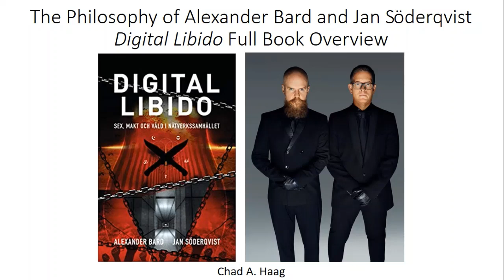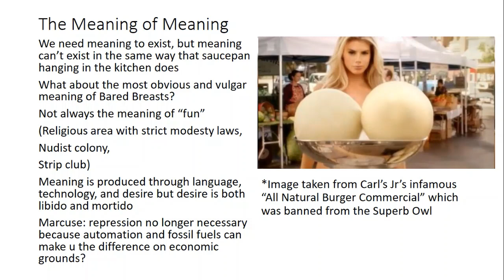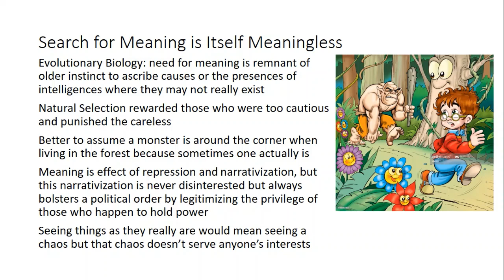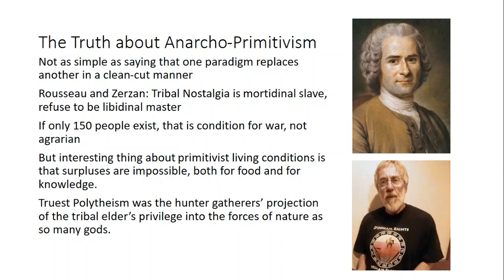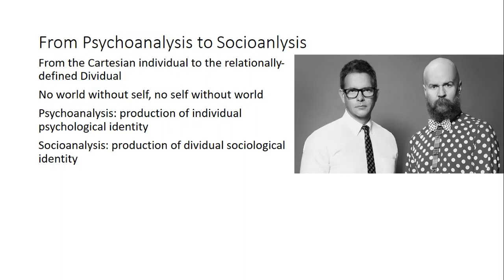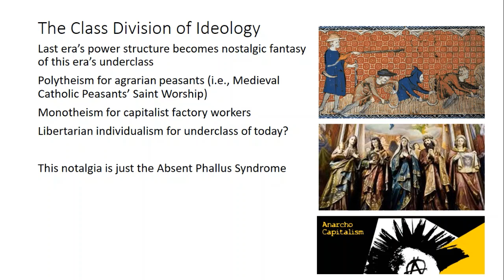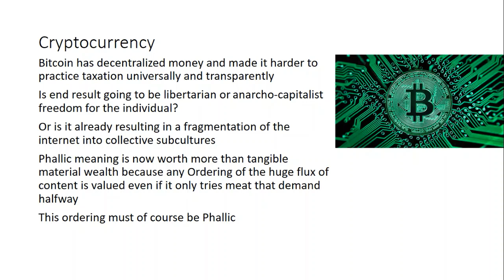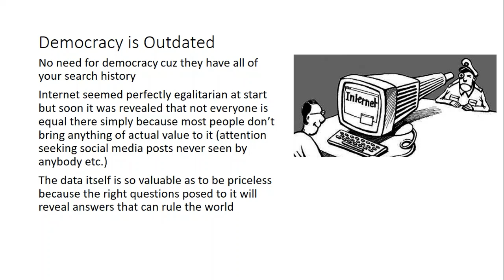The Philosophy of Alexander Bard and Jan Soderqvist Digital Libido Full Book Overview Lecture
In this second lecture on Bard and Soderqvist's classic book Digital Libido, I review the text in a more linear, organized, and detailed manner than had been in the case in my more conversational and speaking-directly-to-the-webcamish video from September 2022. This is a fascinating text explaining the history of the world in terms of the changes to the technological of language qua the spoken word, the written word, the printed word, and the digital word, with a corresponding change in Metaphysics and sociological structure following each.